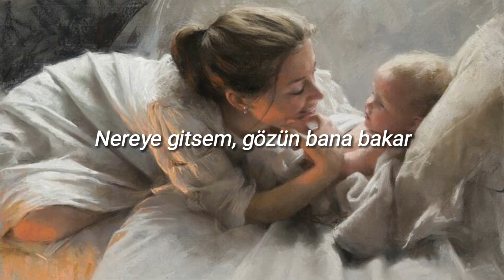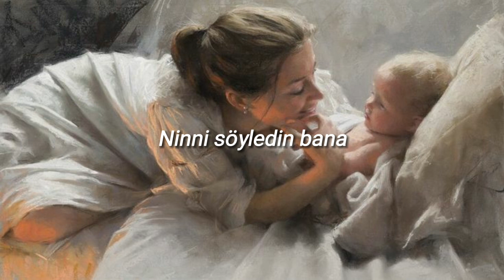Azer Zeynalov-Eziz Anam (türkçe çeviri)